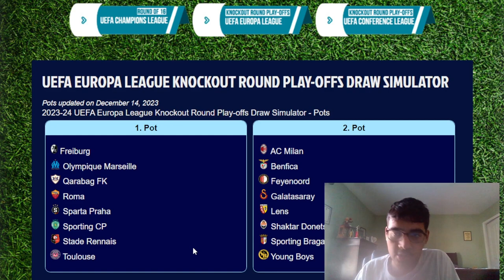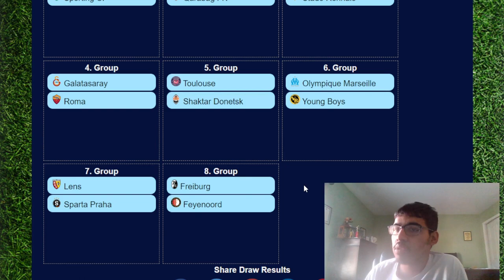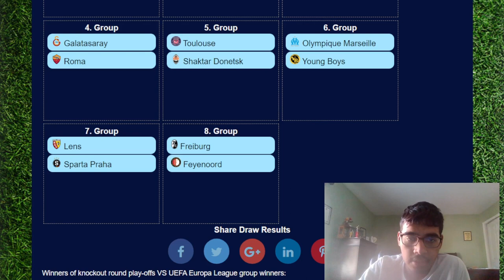EUROPA LEAGUE 23/24 KNOCKOUT ROUND-PLAY OFF DREAM DRAW AND MOCK DRAW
Timestamps:
0:00 - Intro
0:30 - Mock Draw
2:53 - Dream Draw